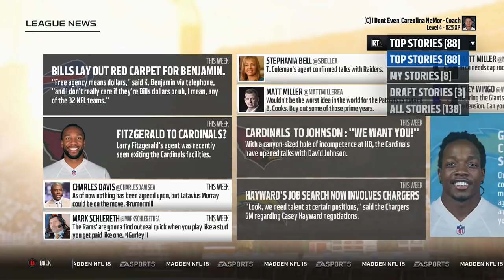SuperCam Newton 2x MVP! Rebuilding the Carolina Panthers!| Madden 18 Franchise!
Fantasy style Panthers Rebuild! Cam Newton becomes the league Mvp two straight years in a row! Madden 18 Content Daily!